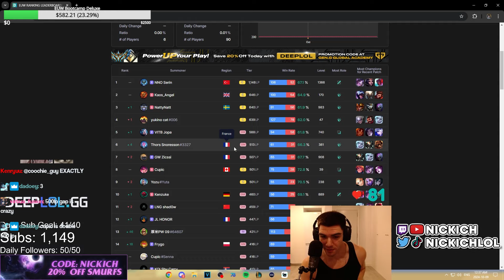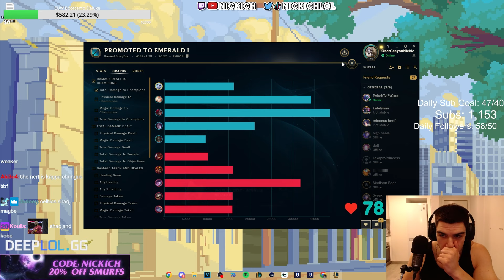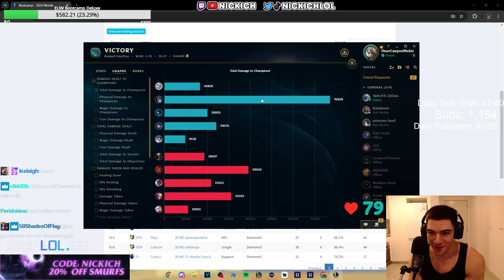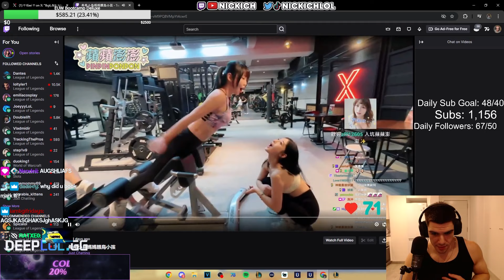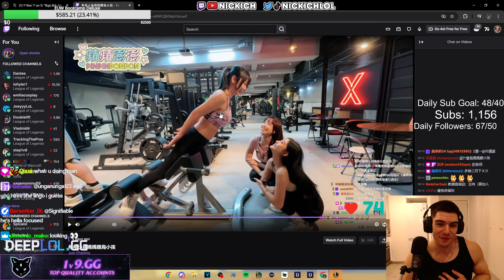THIS IS HOW I HARD CARRIED DRUTUTT